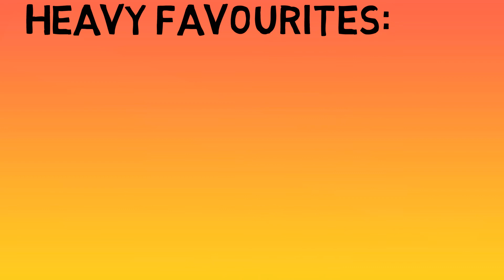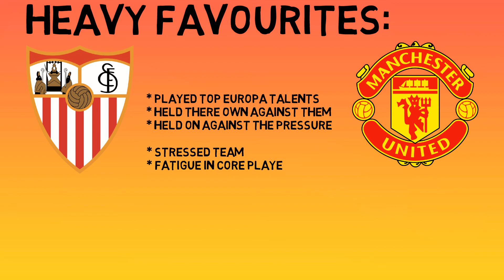SEVILLA VS MANCHESTER 2020 PREVIEW: HEAD TO HEAD ANALYSIS| LINEUP PREDICTION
Sevilla vs Manchester United a clash for a final spot. This is our African look at this game in a bold and non-bias look at the aforementioned game.

Produced by Afrik Football: Football lives.

About Afrik Football:
 A Whiteboarded look at football and bet strategies.

Football lives here. We saw that the African continent lacked its own analytic look at its’ tactics. So, with a labour of love we decided to put a spotlight on it and hope to boost our raw talents to the World stage.

Our passion of all things football extended to the realm of first hand interaction with the sport we love, thus, we decided to cover some sport predicting antics as a way to unite football and sport predictors alike.

But we have not limited ourselves to African, it is our main focus of course but we shall tackle other leagues of interest.
We hope this can be an interactive platform which will create a different out look and marry African football with sport predicting.